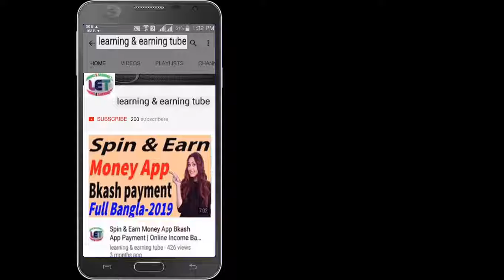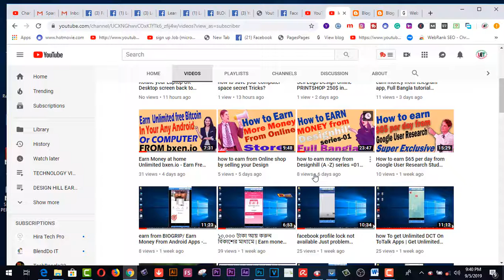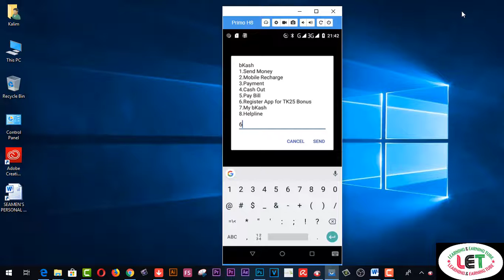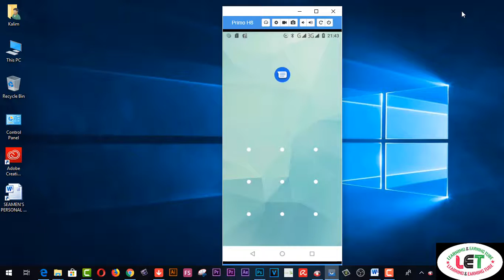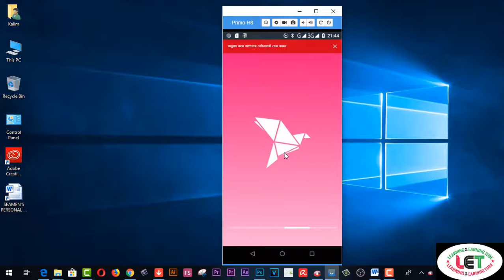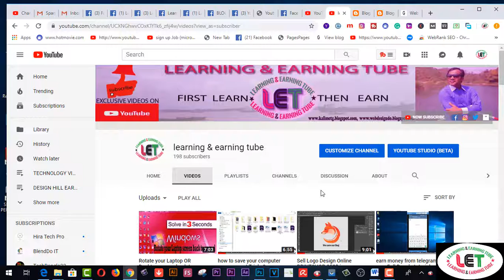Bkash AppS এ ফ্রী ২৫ টাকা বোনাস নিন 100% SURE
Here you will find Bkash AppS এ ফ্রী  ২৫ টাকা বোনাস নিন 100% SURE.

2.  Facebook Group learning & earning tube
3. WEB DESIGN TUTORIAL & KNOWLEDGE:-

2.Earn more by Fiverr Gig Editing | How To Edit My Fiverr Gig Information ( update 2019)
3.Earn Daily $75 Dollars From Google Survey Full Bangla
4.singapore আইপি  নিজে  নিজেই চেক করুন - singapore visa IPA check MOM Updates 2019
5.Spin & Earn Money App Bkash App Payment | Online Income Bangla 2019
6. Earn and Hire from Bangladeshi site hirekoro.com সরাসরি ১০০% বিকাশ/ব্যাংক পেমেন্ট । *Must watch*
7. Brave browser থেকে মাসে ২২,০০০ টাকা আয় করুন, পেমেন্ট না পেলে আমি দিব
8. how to sign up on 4 Microworkers websites to earn More -2019
9. Upwork English spelling test (U.S version) answers 2019
10. Upwork English spelling test (U.K version) and Answers 2019
11. 2019 Upwork Readiness Test and Answers ( GET 5 out of 5)

12. ৯ টি সাইট থেকে ফ্রিতে সহজে লাখ টাকার আর্থিক অনুদান নিন । পেমেন্টঃ পেপাল ও ব্যাংক
৯ টি সাইট থেকে ফ্রিতে সহজে লাখ টাকার আর্থিক অনুদান নিন ।
13.9 free trusted sites for selling Logo-2019 II Amazing sites for selling logo
14. KajKey.com -থেকে-আয়-করবেন-যেভাবে II how to earn by BID on KajKey.com
15.10 best & free fundraising websites for all-2019 II fundraising websites